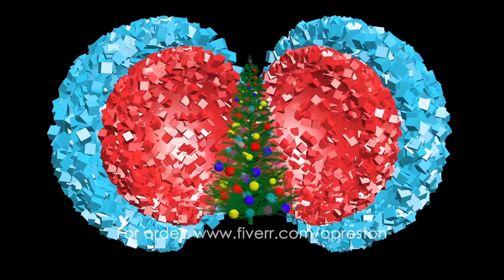Two balls one in the other and a Christmas tree inside. 3D animation for Christmas. New year video.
Two balls one in the other and a Christmas tree inside. 3D animation for Christmas. New year footage.